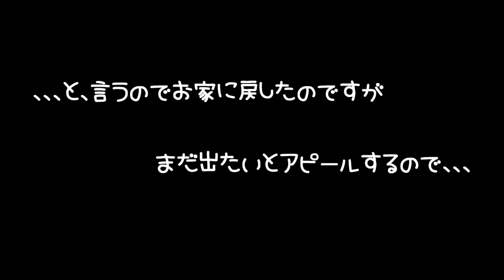ジャンガリアンブルーサファイアハムスター🐹ララちゃん💖今日もパワフル部屋んぽします✨少し慣れてきたリリアちゃんもちょこっと見せ🎶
４匹から１匹、そして、新たな家族をお迎えして３匹に！！

リリちゃんに激似なのに、性格はララちゃんなリリアちゃん
アリスちゃんに似ているけれど、性格はバニラちゃんなモモちゃん

◆撮影機材◆

≪ララ＊Lara≫
生まれ：2019年7月頃＊1歳6ヵ月＊
品種：ブル－サファイア
性別：女性
体重：56.9ｇ
職業：ペット
趣味：ママと戦う事　かじる事　ママの手の上でくつろぐ事
好物：ブロッコリー　ささみ肉　にぼし
特徴：警戒心が強く近づくとすごい形相で怒られます。なのに手の上に乗るととてもしおらしくなります。

≪リリア＊Liria≫
生まれ：2020年10月頃＊3ヵ月＊
性別：女性
体重：???ｇ
職業：ペット
趣味：夜な夜な回し車で走り回る事　モグラ族になる事
好物：サラダ菜　ヒマワリの種
特徴：臆病な子で、近づくと怖がってすごいスピードで逃げます。たまにショートしてお人形化します。

≪モモ＊Momo≫
動画内でキチンと紹介してから詳細を記載しますね☆
お楽しみに♪

≪アリス＊Alice≫
生まれ：2018年4月頃
お別れ：2020年11月20日＊2歳7ヵ月＊
品種：ノーマルジャンガリアン
特徴：温厚でマイペ－スな女の子です。仕草の一つひとつに愛嬌があり、とても癒されます☆

≪バニラ＊Vanilla≫
生まれ：2018年11月頃
お別れ：2020年10月24日＊1歳11ヵ月＊
品種：パールドワーフ
特徴：キレイ好きな女の子です。ハウスの中が女の子らしく造られています。かわいいです☆

≪リリ＊Liri≫
生まれ：2019年7月頃
お別れ：2020年9月27日＊1歳2ヵ月＊
特徴：とっても温厚でのんびりした女の子です。右目が不自由になっても、変わらず元気に走ってもぐってます☆